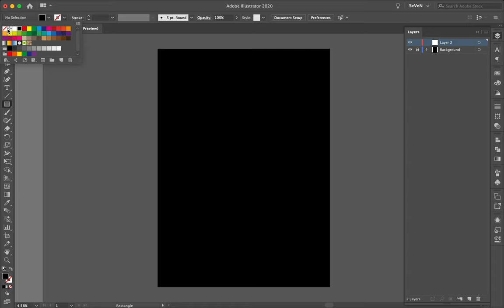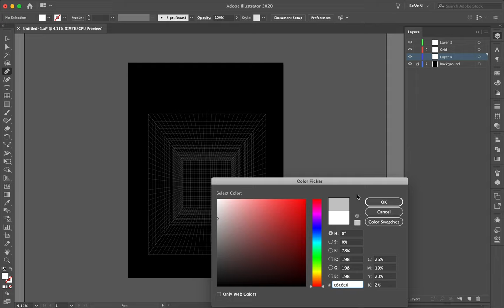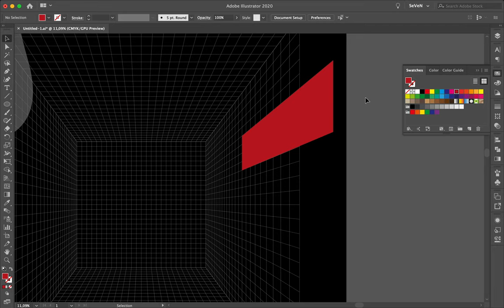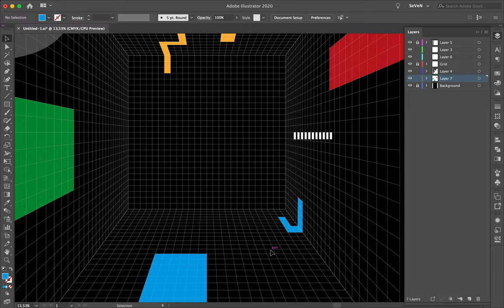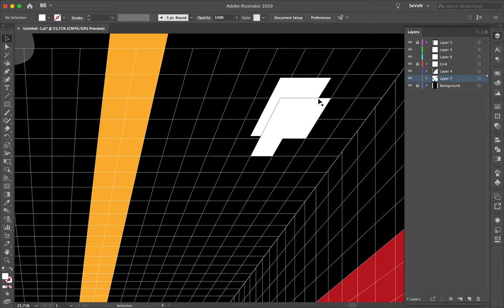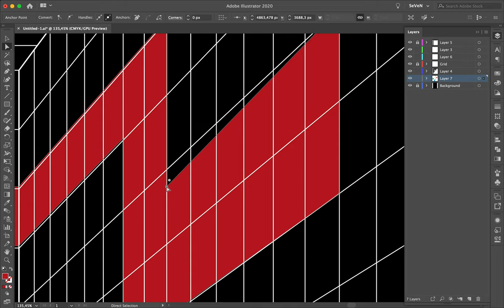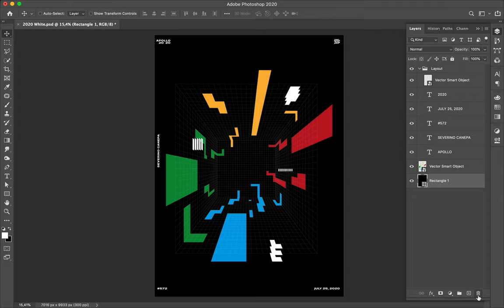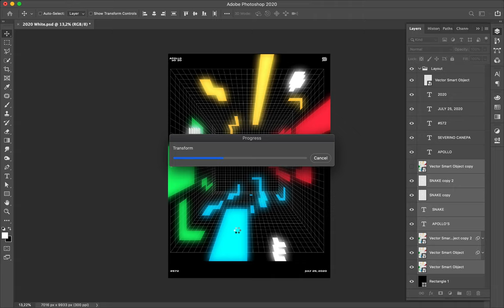Speed Art Poster Tutorial #572 Apollo's Snake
Today's poster is inspired by a vintage video game. I implemented geometric shapes and the title into a fake 3D grid, nothing more.